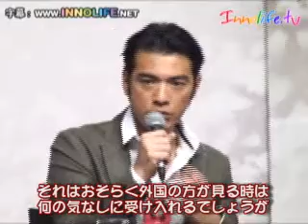[Innolife.tv] WuXia Press Conference in BIFF-Part 2